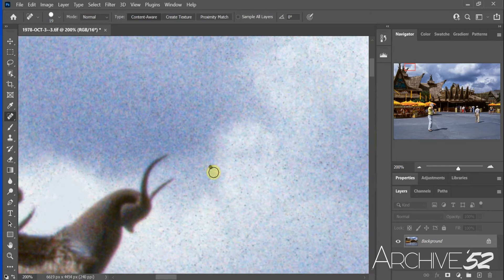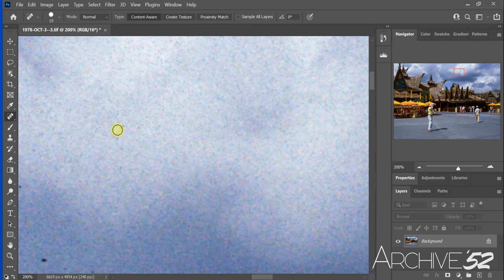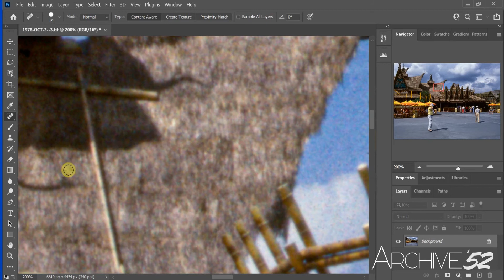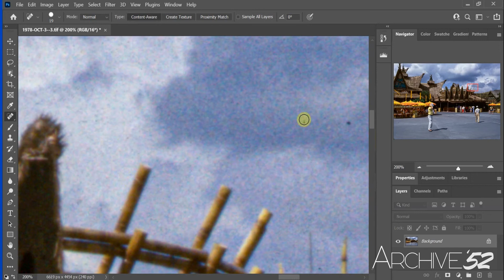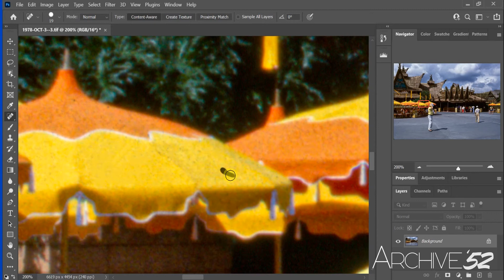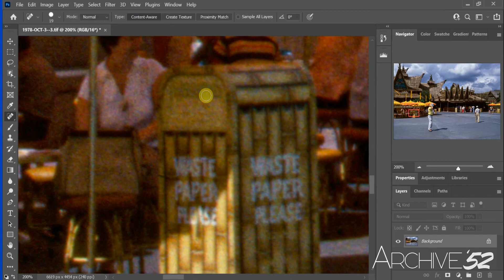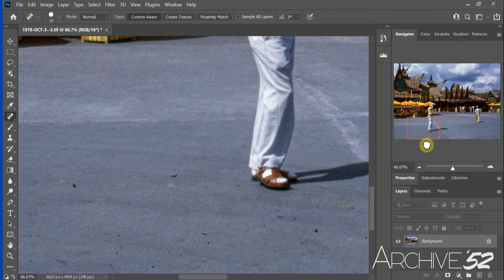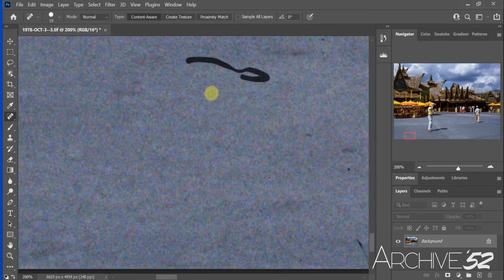Archive 52 - Vintage Magic Kingdom 35mm Film Slide Restoration - Adventureland - 1978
Archive52.com is a historical celebration of the Disney Parks.
Subject: Guests enjoy a delicious frosty treat at the Sunshine Tree Terrace located next to Tropical Serenade in Adventureland.
Restoration Time: 1 Hour, 18 Minutes.